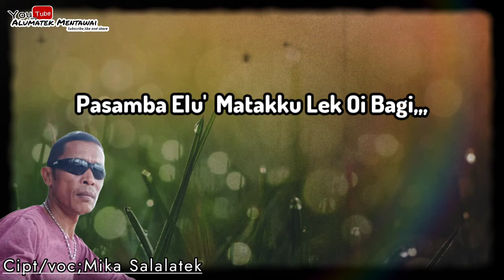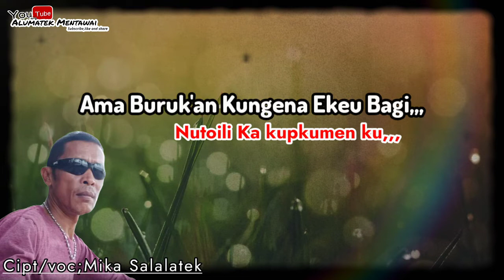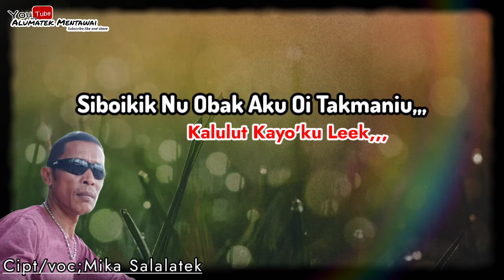Kaipangan Lek Kapatuat Nu || Lagu Mentawai